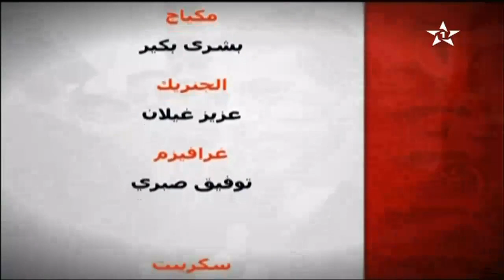بووانو في قضايا وآراء